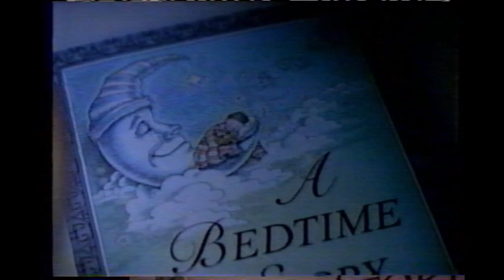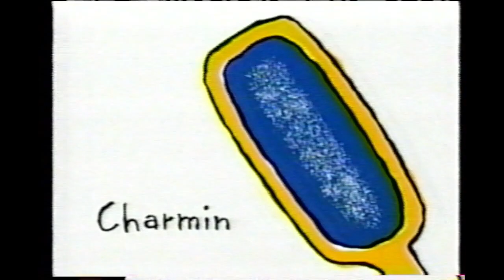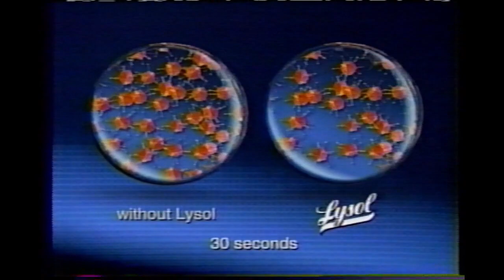Lifetime Commercials (July 24, 2000) #5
From an airing of "Untamed Love" on July 24, 2000.